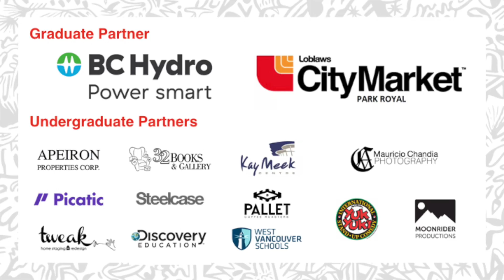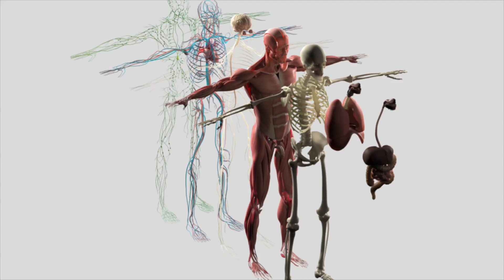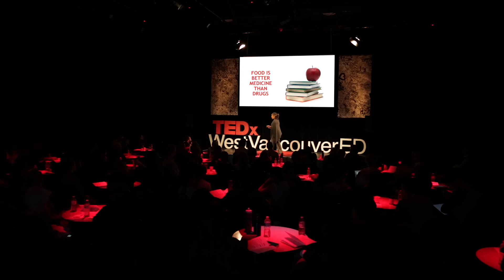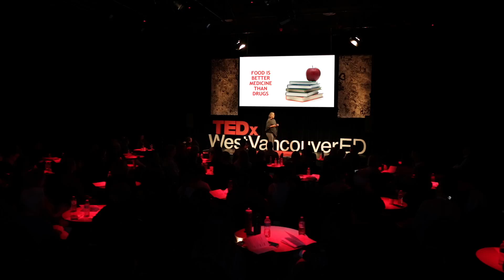What if Medical Schools were called Health Schools? | Nicolette Richer | TEDxWestVancouverED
Symptom, diagnosis, drugs. The current medical system isn't working. Orthomolecular health educator, Nicolette Richer, makes a provocative case for a new health care system that begins with reimagining medical schools.